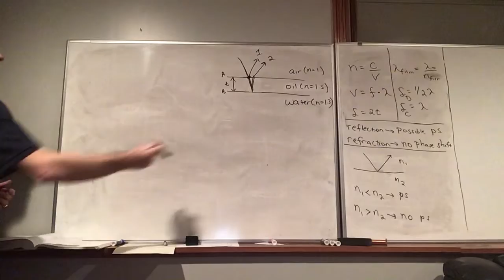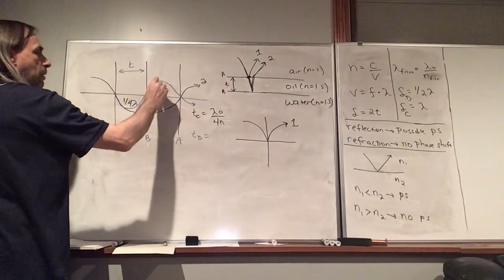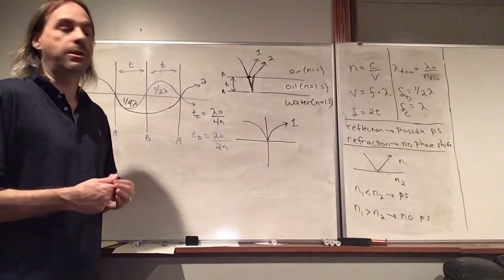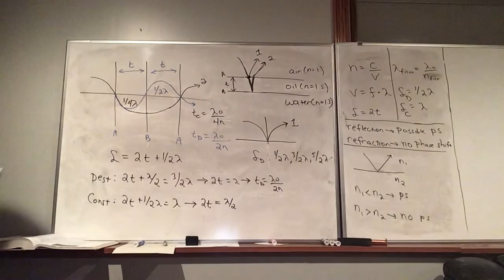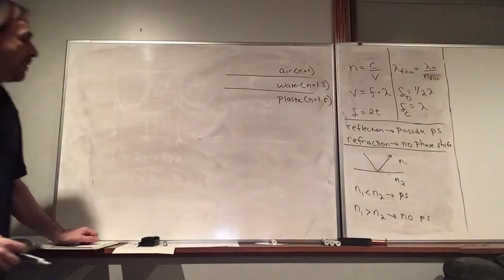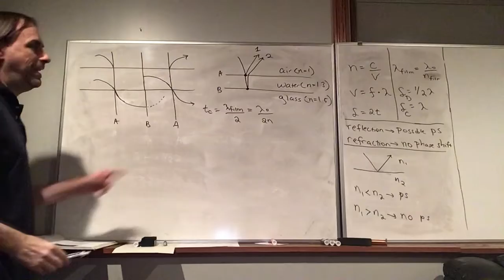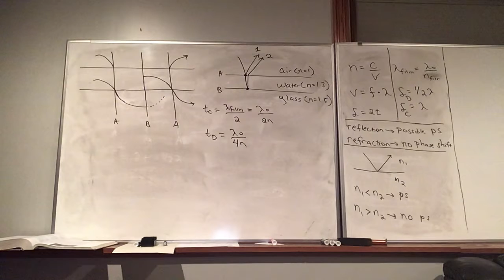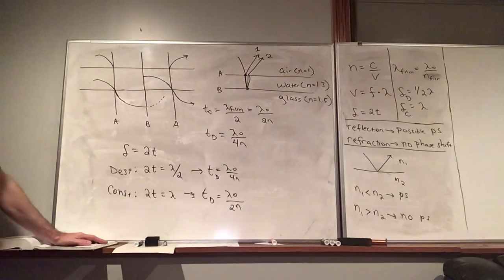57 Thin Films Part 2